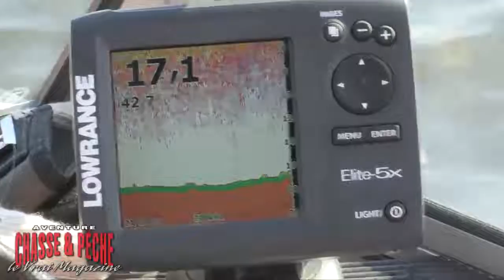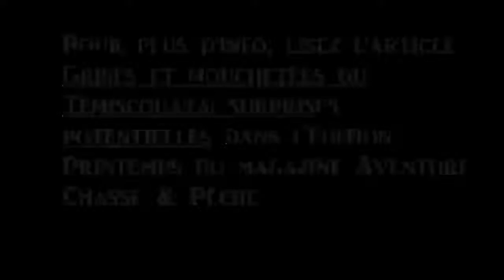Mouchetée et grise du Témiscouata : surprises potentielles (2 de 2)